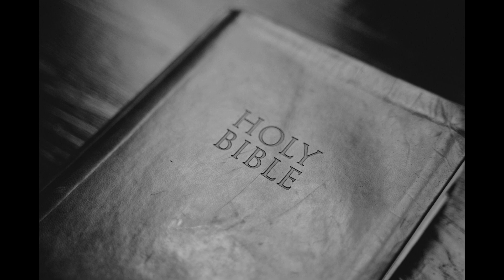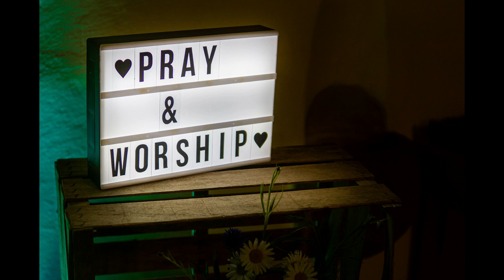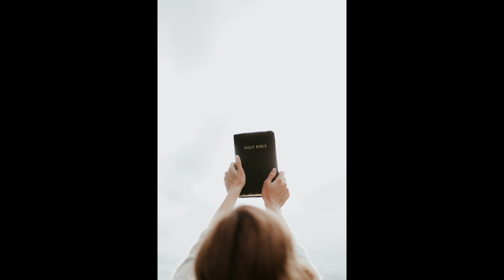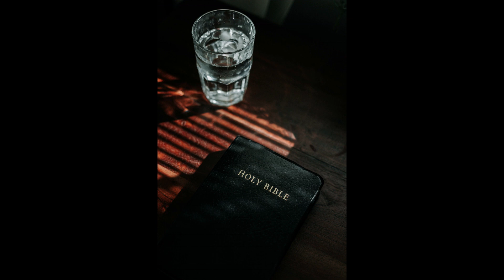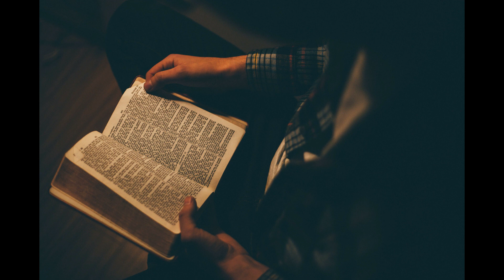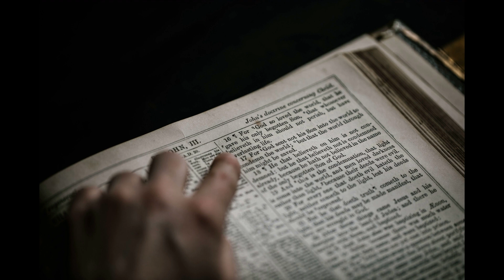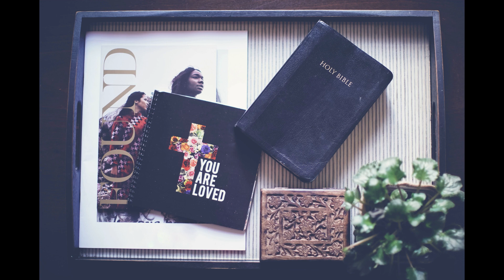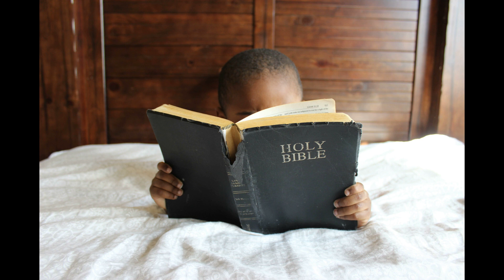M’Cheyne Bible Reading Day 220-Ru 1, Ac 26 Jer 36, Ps 9(맥체인 성경 읽기 220일차-룻 1 ,행 26, 렘 36, 시 9)